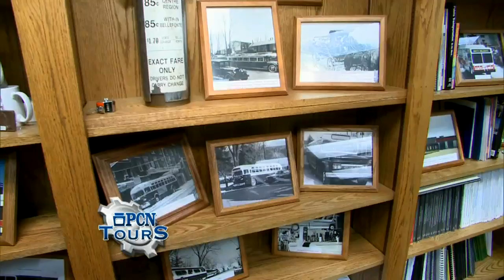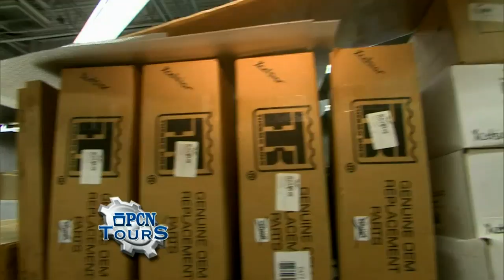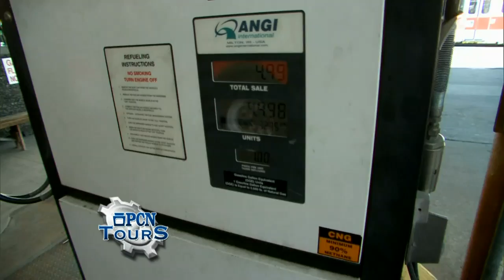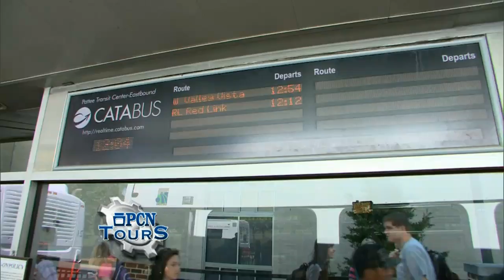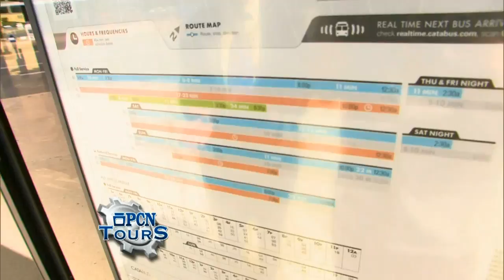PCN Tours: Centre Area Transportation Authority